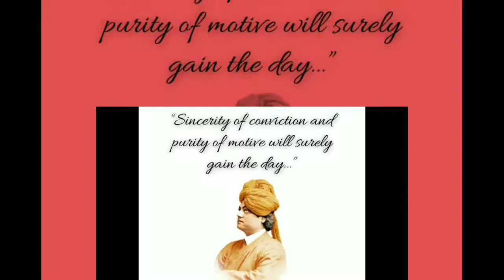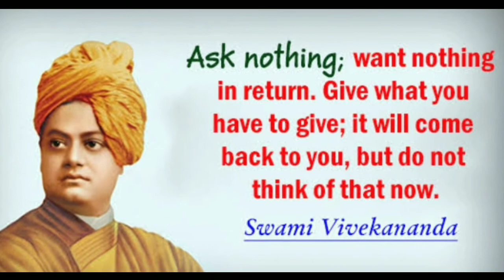Motivational quotes of Swami Vivekananda | National Youth Day 2022 |Swami Vivekananda great thoughts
Great thoughts of Swami Vivekananda | National Youth Day 2022 | Swami Vivekananda Quotes | Motivational quotes of Swami Vivekananda

12 January
12 january speech
national youth day 2022
quotes on national youth day
speech on national youth day
12 January speech
12 january speech
12 january